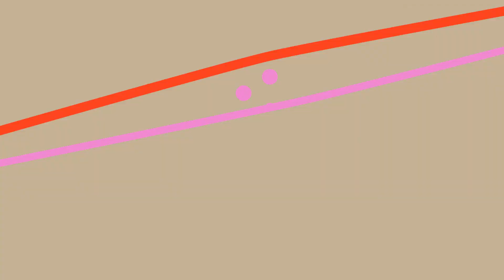KURZVIDEO -► VESPA PX80 - Bj. 1982 - ERSTE SERIE - Dein Restaurationsobjekt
INFO▼↓ ↓ ↓▼▼▼HIER ÖFFNEN▼▼▼↓ ↓
Vespa PX80 – Erste Serie – Bj. 1982 --VERKAUFT--

► Dein Restaurationsobjekt oder Ersatzteilträger

V8X1T*12512* – Tachostand 30.344 km

Die Vespa ist wegen langer Standzeit nicht fahrbereit und funktionstüchtig. Motor dreht nicht frei. Ohne Fahrzeugpapiere und keine Schlüssel mehr vorhanden. Tank ist rostfrei, guter Zustand. Am Rahmen und Trittbrett sind Schweißarbeiten erforderlich. Weitere Infos siehe Video.
Bei Interesse einfach anrufen unter 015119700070 oder Whatsapp nutzen.

  --VERKAUFT--

Verkauf ohne Garantie und Sachmängelhaftung.

Bei INTERESSE bitte anrufen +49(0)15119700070 auch Whatsapp.
Dort stelle ich die Fahrzeuge als ERSTES ein, bei Interesse schneller Kontakt über Whatsapp möglich. Über einen Kommentar und Like würde ich mich auf YouTube freuen. Danke.
MwSt. nicht ausweisbar / Differenzbesteuerung nach §25a UStG.

BITWALA – Dein EUR-Bankkonto von der SolarisBank mit Bitcoin, Blockchain-Banking
Profi-Kleber-Set mit PRIMER hier klicken und kaufen
Kunststoff-Kleber-Set L - Die Schweißnaht aus der Flasche mit Primer für PP, PE, Silikon - Kleber für Kunststoffe, Plastik, Gummi, Stein, Keramik, Porzellan - chemikalienresistent, hitzebeständig

Profi-Kleber-Set hier klicken und kaufen
Die Schweißnaht aus der Flasche by HG Power Glue | Profi-Kleber-Set für Kunststoff (Plastik) Metall Holz